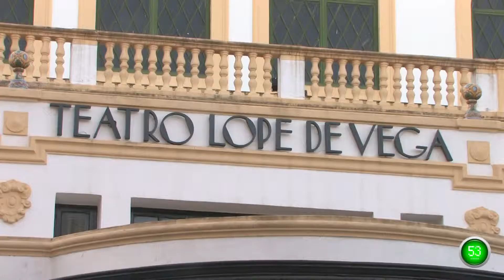Sevilla Plan 60 Segundos Leisure IV Blogosur Gala Sevilla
Plan your travels with Plan 60 Segundos, the new tourism Sevilla. Discover its "tapas", people, leisure, monuments, hotels, hostels, its Holy Weef and Feria. Everything only in one click, the clearest view of the city on video. City guide included.

What to do in Sevilla for fun, alone, with friends or family.

IV Blogosur Gala holds at Lope de Vega Theatre. Its awards are for the best tweets and bloggers from Seville.